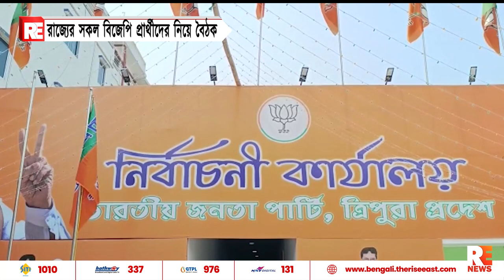রাজ্যের সকল বিজেপি প্রার্থীদের নিয়ে বৈঠক